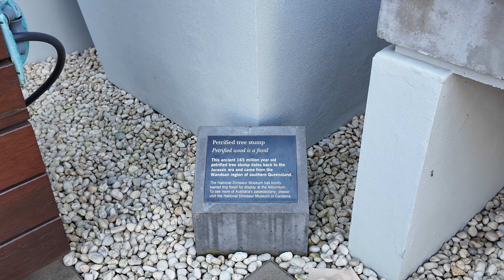National Bonsai and Penjing Collection [4K60] Australian National Arboretum in Canberra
The National Bonsai and Penjing Collection at the Australian National Arboretum in Canberra hosts a stunning collection of living art works, some over 100 years old.

Plants include scleranthus biflorus and uniflorus, local mosses, lomandra longifolia 'tanika', macrozamia moorei and cycas revoluta. The Japanese maple is acer palmatum ‘dissectum inabe shidare’.

A 165 million year old petrified tree stump is also on display, kindly donated by the National Dinosaur Museum, with many more rare native and imported trees across the beautiful, expansive grounds of the National Aboretum.